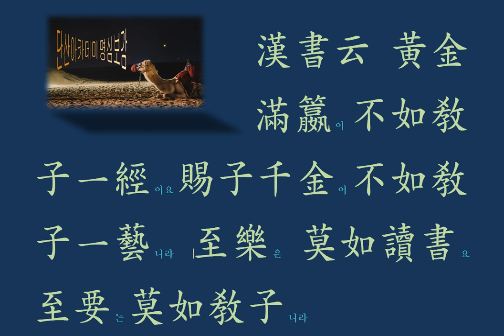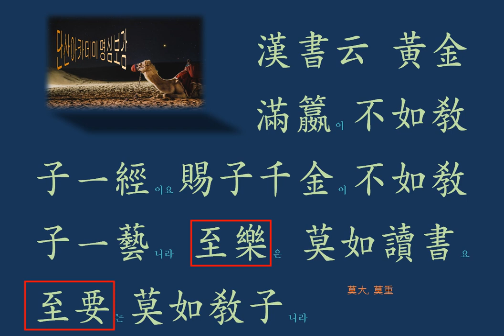명심보감 강독 : 13. 訓子篇 至要는 莫如敎子니라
자식 가르치는 보람과 즐거움!
그 무엇과도 바꿀 수 없는 소중한 것!